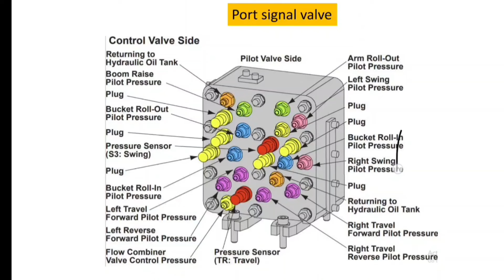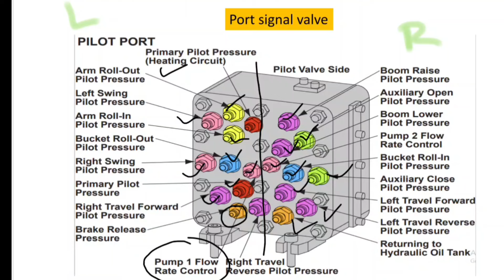urutan hose Signal valve excavator Hitachi Zx110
Urutan Hose Signal valve zx110
saat melakukan pembongkaran komponen signal valve terkadang mengalami kesulitan dalam memasang hose signal apalagi tidak dilakukan penandaan pada setiap selang port signal valve  menyebabkan masalah pada hidrolik sistem. Dengan panduan ini mekanik bisa mempelajari dan menjadikan acuan standar untuk excavator hitachi.